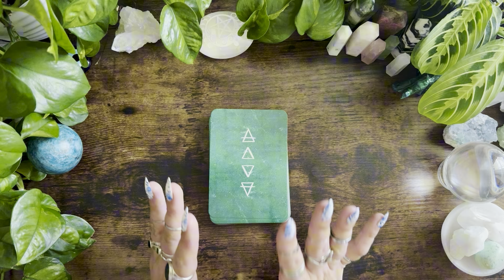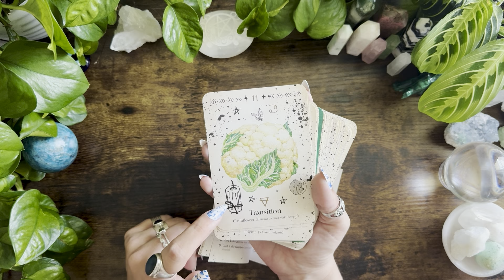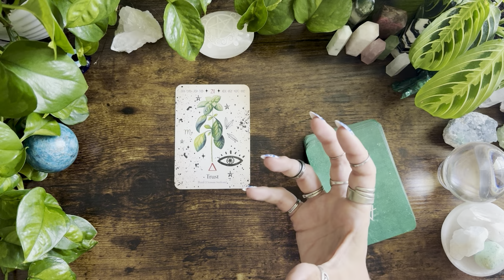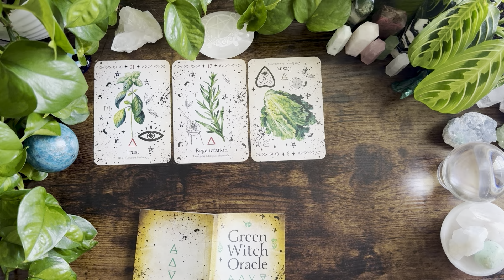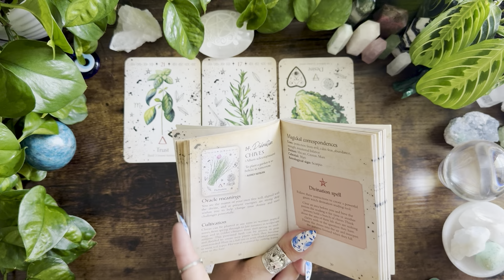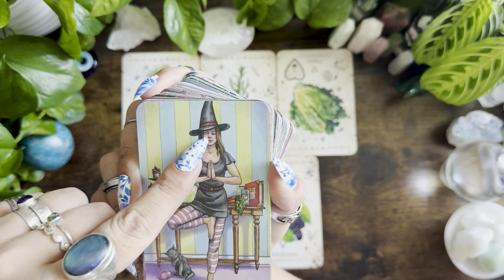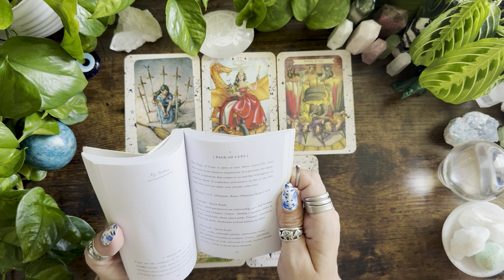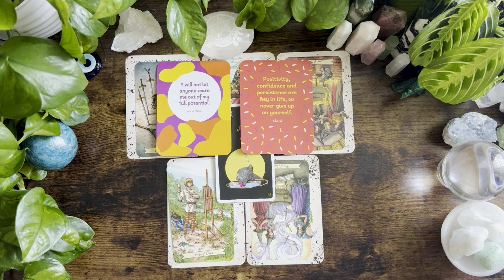Evolving into higher vibrations. You are amazing! 🦋🦋🦋Soul Tribe Reading🦋🦋🦋